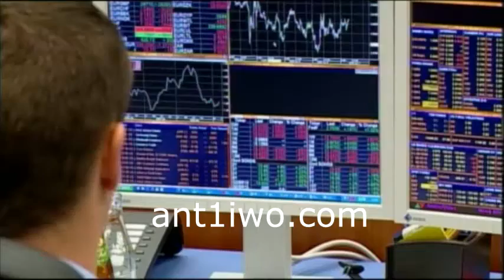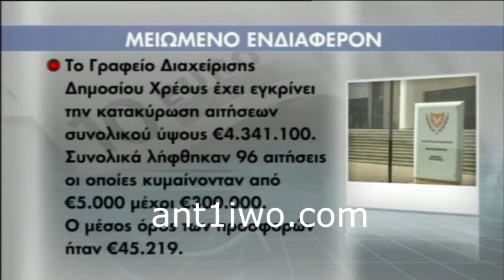Προς έκδοση νέου επταετούς ομολόγου με στόχο την άντληση €1 δις το Φθινόπωρο